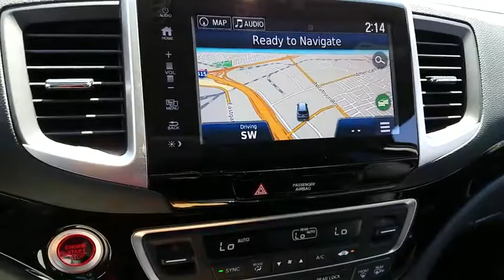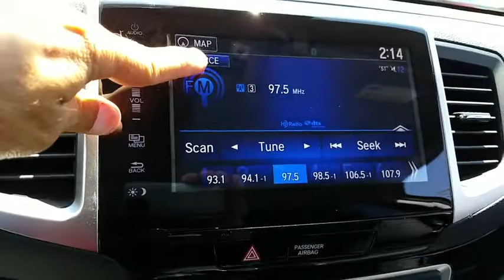2017 HONDA PILOT Henderson, Las Vegas, Laughlin, St George, Flagstaff, AZ H172746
2017 HONDA PILOT ELITE - Stock#: H172746 - VIN#: 5FNYF6H08HB059965

Fuel Consumption: City: 19 mpg,Fuel Consumption: Highway: 26 mpg,Memorized Settings including door mirror(s),Memorized Settings for 2 drivers,Driver seat memory,Remote engine start,Remote power door locks,Power windows,Cruise controls on steering wheel,Adaptive cruise control,4-wheel ABS Brakes,Front Ventilated disc brakes,1st, 2nd and 3rd row head airbags,Passenger Airbag,Side airbag,Rear air conditioning with separate controls,60-40 Third Row Seat,Manual Folding Third Row Seat,Express open/close glass sunroof,Rear spoiler: Lip,Navigation system with voice activation,Bluetooth HandsFreeLink wireless phone connectivity,Video player with Blu-ray,Audio/Video Remote Control,Digital Audio Input,Audio system memory card slot,SiriusXM AM/FM/HD/Satellite Radio,Radio Data System,Multi-source Rear Audio System,Speed Sensitive Audio Volume Control,Surround Audio,Total Number of Speakers: 10,Braking Assist,ABS and Driveline Traction Control,Stability control,Privacy glass: Deep,Machined aluminum rims,Wheel Diameter: 20,Wheel Width: 8,Front fog/driving lights,Leather/metal-look steering wheel trim,Leather/metal-look shift knob trim,Metal-look dash trim,Roof rails,Video Monitor Location: Front and rear,Trip computer,External temperature display,Tachometer,Power remote w/tilt down driver mirror adjustment,Heated driver mirror,Heated passenger mirror,Electrochromatic rearview mirror,Power remote w/tilt down passenger mirror adjustment,Dual reverse tilt mirrors,Turn signal in mirrors,Dual illuminated vanity mirrors,Compass,Daytime running lights,Driver and passenger heated-cushion, driver and passenger heated-seatback,Rear heat ducts with separate controls,Remote window operation,Audio controls on steering wheel,Power liftgate,Power remote trunk release,Front and rear reading lights,Anti-theft alarm system,Leather seat upholstery,Bucket front seats,Rear captain chairs,Fold forward seatback rear seats,Tilt and telescopic steering wheel,Transmission gear shifting controls on steering